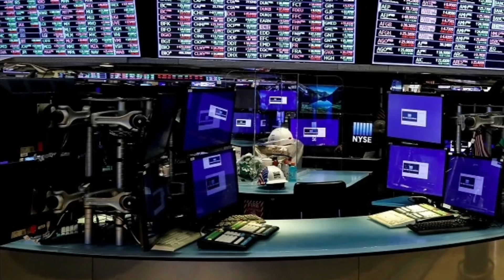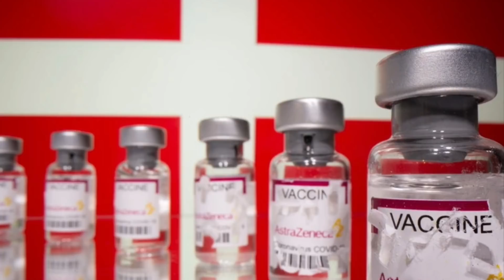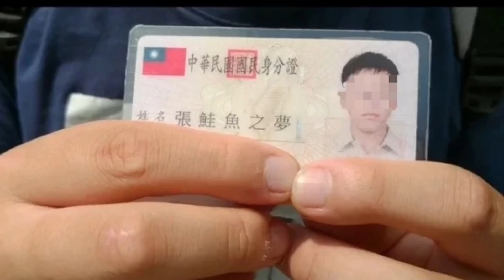8251 #”ไนกี้-H&M’ โดนแบน ! ในหลังประกาศจุดยืนไม่ใช้ฝ้ายซินเจียง